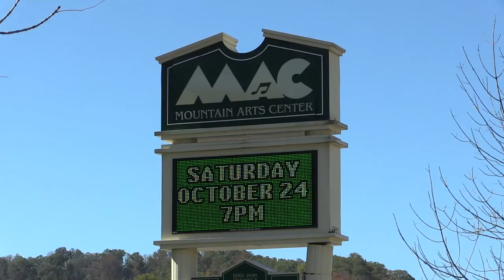Jim Ousley says tax could improve tourism